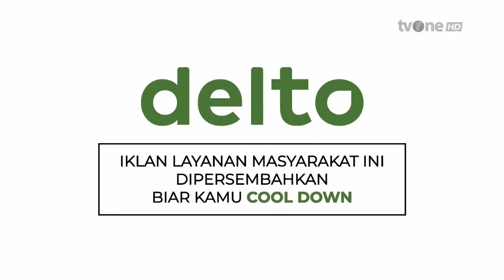Delto Layanan Masyarakat • Stay Cooldown • TVC Edisi 2023/2024 • Iklan Indonesia 5 sec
"Biar Yang Lain Panas, Stay Cooldown"